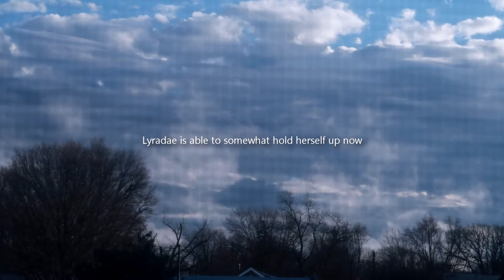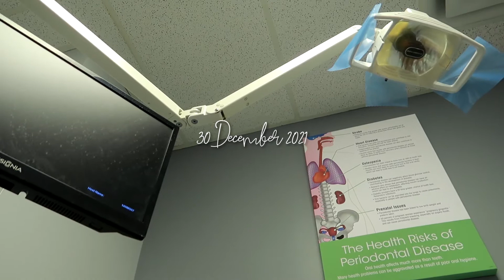Her first REAL laughs on X-mas & playing Jumanji on New Year's Eve (WEEK 23 WITH A BABY)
Lyradae had her first real laughs on christmas and then we played Jumanji on New Year's Eve. It was actually very fun. This was week 23 with a baby.

~ )O( ~

Hi and welcome to our daily vlog. Or, it may be a somewhat silent vlog. I try to make them calming in some way, or appealing to the eye. I hope you enjoy following our lives and we can learn from each other. Be kind to each other.

~ )O( ~

SONGS:
"Butterflies" by Peter Sandberg
"The First Noel (Lofi Version)" by Matt Large
"Ophelia" by Mathilda Skonare Karlsson
"Balloons" by I'MIN
"Balloons (Instrumental Version)" by I'MIN
"Auld Lang Syne (Piano Version)" by Megan Wofford